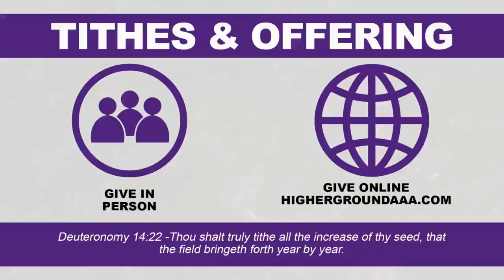Bishop Glen A. Staples - HGAAA Harvest Week (Night 3) - November 18, 2022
Harvest Week at Higher Ground Always Abounding Assemblies Inc (Night 3)

Columbus, Ohio - November 18, 2022